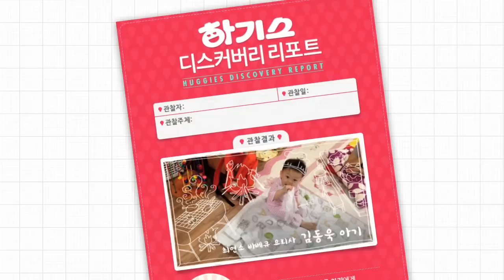하기스 디스커버리 연구소 김동욱 아기 (Huggies Discovery Lab)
아기, 세상을 발견하다!
엄마, 아기의 가능성을 발견하다!

우리아기 관찰영상 또는 사진을 보내주세요!
매일 새로운 세상을 발견하는 아기의 모습을 통해
아기의 가능성을 발견하는 하기스맘 연구원으로 모십니다

이벤트기간 : 2013년10월21일~11월30일

@ 바베큐 요리사 김동욱 아기